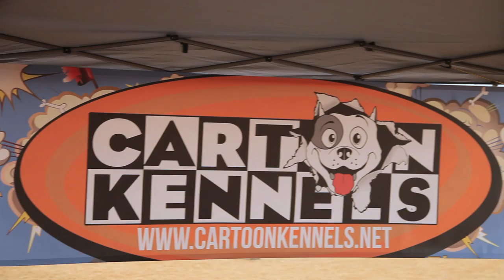AMERICAN BULLY SHOW - LAS VEGAS INVITATIONALS part one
Bully world, Feltus International did it again, a great show full of great dogs and great spirit. This was the first Quadruple ABKC show on the West Coast. And Feltus didn't spare any expense, not only did they bring BBATV out to cover the event, they flew in judges and an emcee from far and wide. It was a great show and an incredible start to the west coast Bully season.